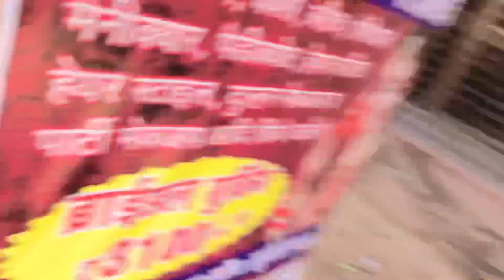रास्ता नहीं पता BIRTHDAY PARTY Ka😂😂virel